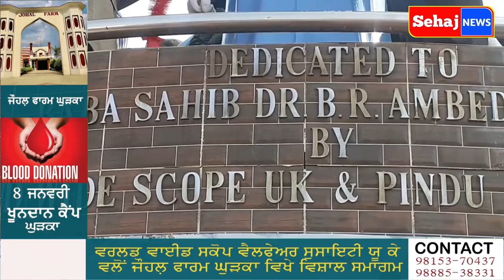ਗ੍ਰਾਮ ਪੰਚਾਇਤ ਅਤੇ ਸ੍ਰੀ ਗੁਰੂ ਰਵਿਦਾਸ ਪ੍ਰਬੰਧਕ ਕਮੇਟੀ ਵਲੋਂ ਪਿੰਦੂ ਜੋਹਲ ਦੇ ਸਨਮਾਨ ਸਬੰਧੀ ਸਮਾਗਮ ਕਰਵਾਇਆ ਗਿਆ,